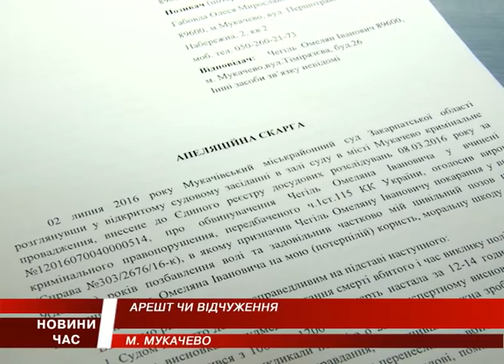Арешт чи відчуження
Мукачівка Олеся Габовда нарікає на рішення суду у справі вбитого брата. Її родина може не отримати компенсацію.

Джерело: m-studio.net.ua